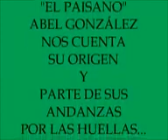787- Adrián Maggi. El paisano Abel González en "Campo Afuera" de Daniel Líneas. Caballos gauchos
Gracias Daniel Líneas de "Campo Afuera" por compartir el material.

Un gusto.
Adrián.